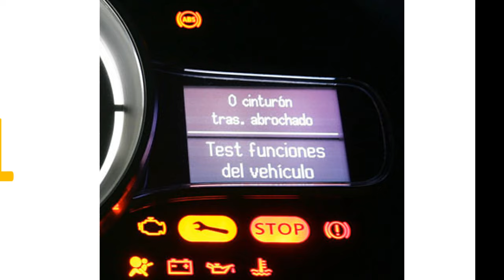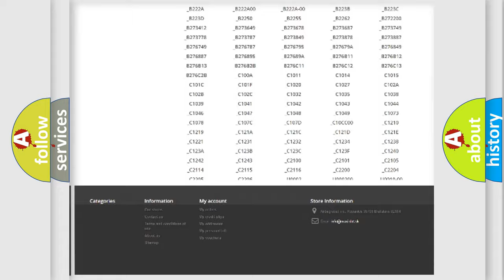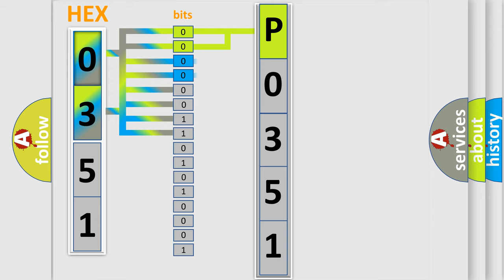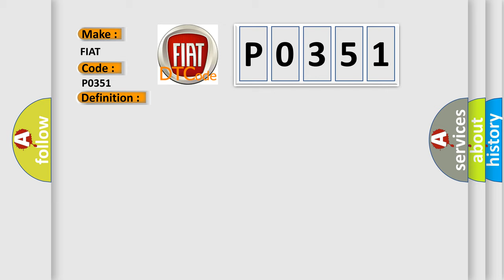DTC Fiat P0351 Short Explanation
Contents:
0:21 Basic DTC analysis according to OBD2 protocol standard.
1:48 Insight into programming
2:58 A diagnostically understandable description of the Diagnostic Trouble Code
3:05 Basic error definition

Make:
FIAT
Code:
P0351
Definition:
Ignition Coil 1 Primary Circuit
Description:
The Powertrain Control Module (PCM) detects that the Ignition Coil 1 Signal circuit current is less than, or equal to, 0.0 amps for at least 1.2 seconds.
Cause:
Ignition Coil 1 Signal Circuit Open or High Resistance
Ignition Coil 1 Signal Circuit Shorted To Ground
Asd Output Relay Circuit Open or High Resistance
Ignition Coil 1